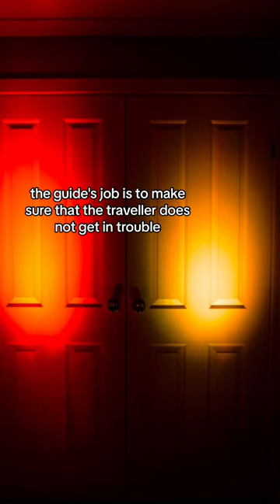Never play red door yellow door